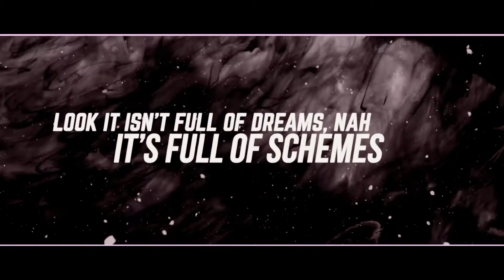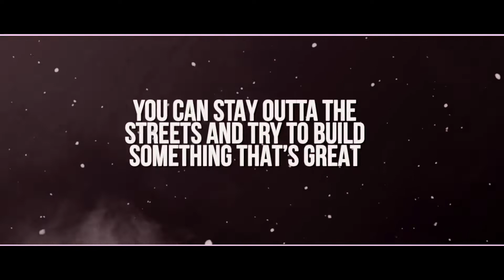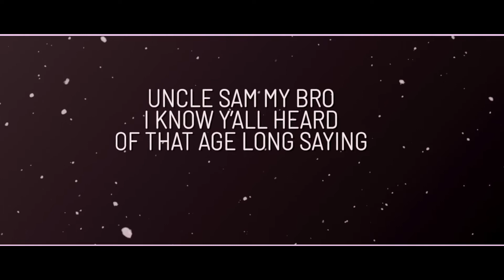R3YNZ - Cappin’ America feat. CI$CO (Lyric Video)